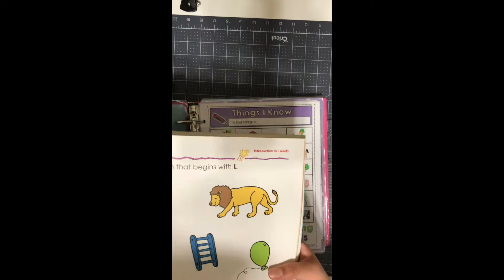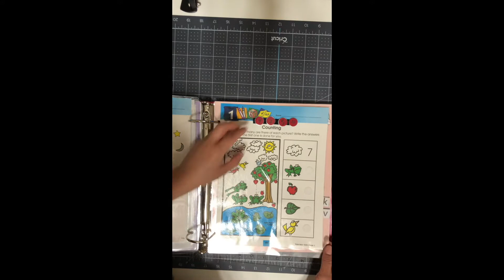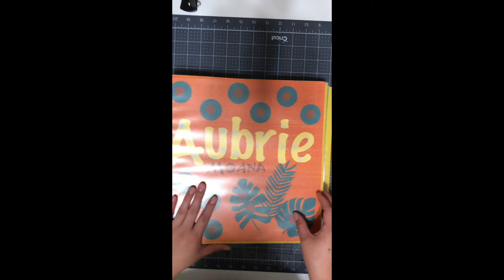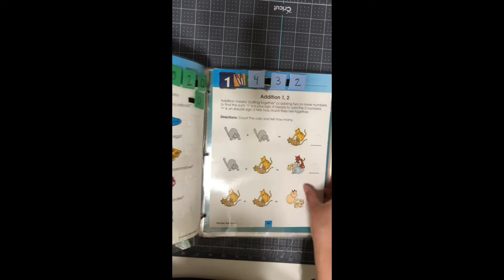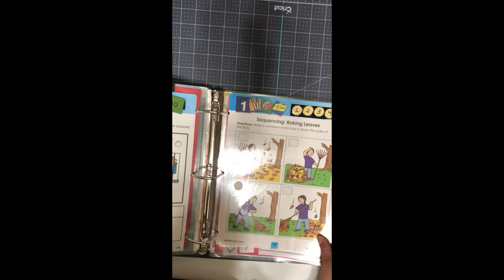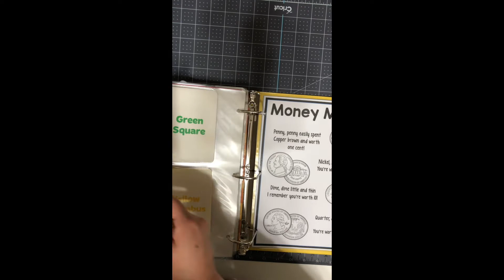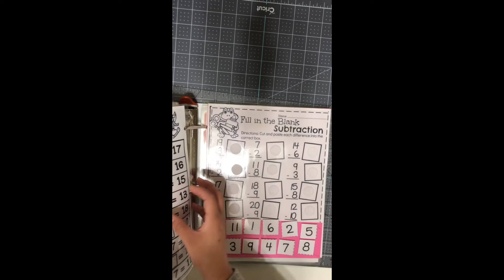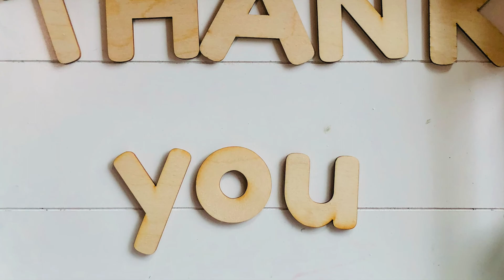CARPETAS DE APRENDIZAJE!!!!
Hola mis amigas! En este video, les muestro 3 carpetas encantadoras que creó mi hermana.
¡Quiero agradecer a mi hermana por permitirme grabar su trabajo!

Si compra cualquier material proporcionado en los enlaces, obtengo una pequeña comisión. ¡Gracias por tu apoyo!

Laminator Sheets
Black Velcro Belts
Velcro Dots
CriCut Machine
Scrap Book Paper
Large Binders
Large Hole Punchers
Binder Tabs